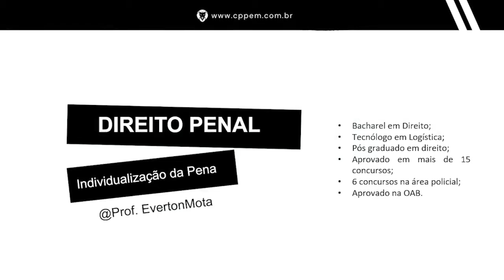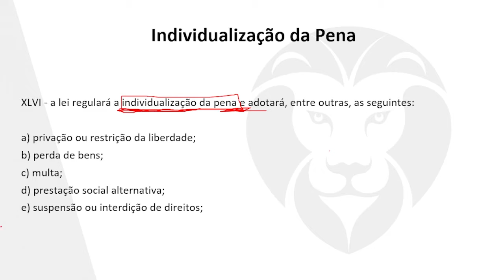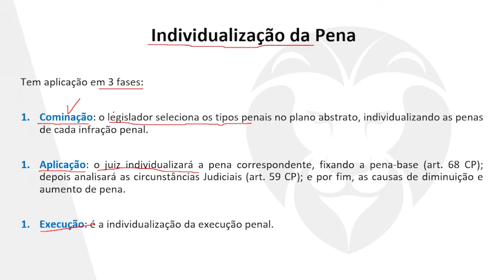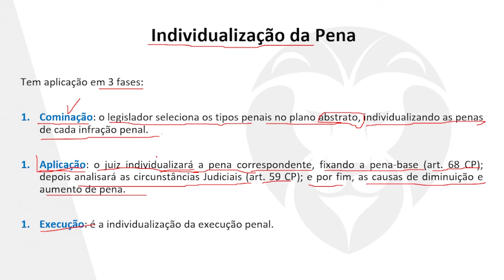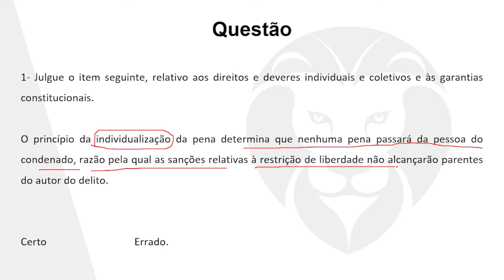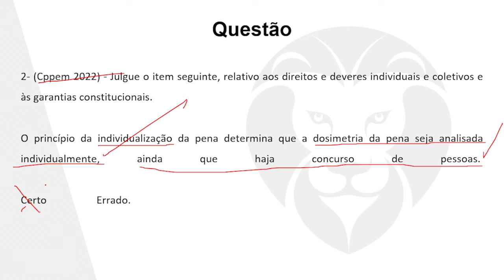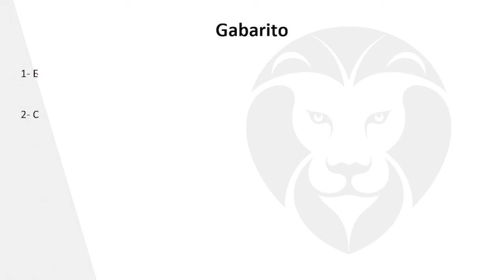DIREITO PENAL - VOCÊ SABE OQUE É A INDIVIDUALIZAÇÃO DA PENA? DESCUBRA AGORA! - PROF. EVERTON MOTA